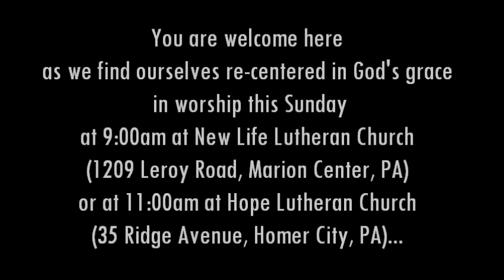Looking Ahead 019 Reformation Sunday ahead of 10 31 21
What if the architect designed the whole house around the bathroom sink?